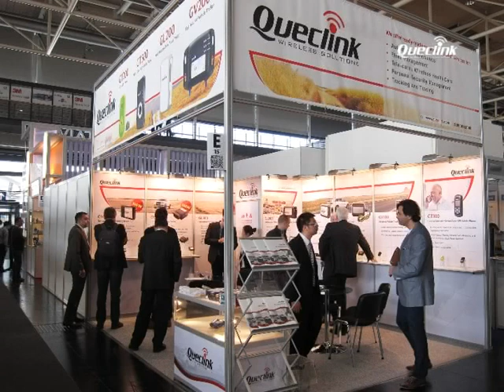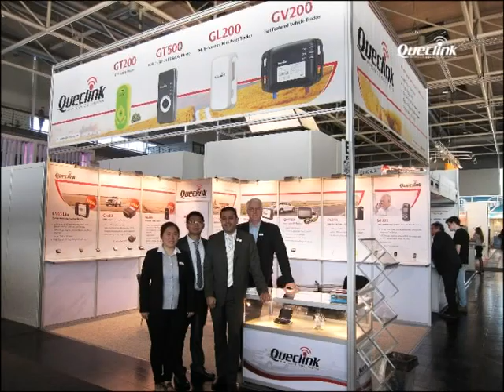Queclink in CeBit2014